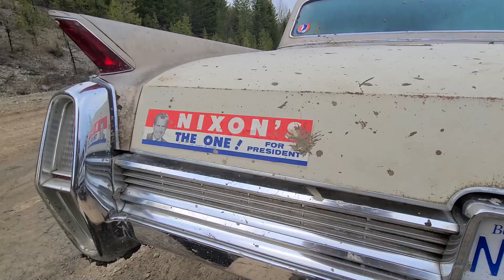Gambler 500 BC - DawgStrip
This time on DawgStrip we're off to the big one! The Gambler 500 BC! A 500Km back road rally for beater cars. It's not a race, but a navigational challenge. Keeping these wrecks running while cleaning up trail trash! For this event we built Project Dreadnought, a 1964 Cadillac mounted to a motorhome chassis. Be sure to look back at our older videos to see how this rig was built.